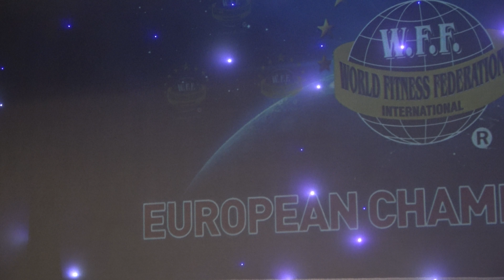Magnus Kemppi – Competitor no 27 – WFF Men Fitness – WFF European Championship 2019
Magnus Kemppi
Competitor no 27
Position 6th
Men Fitness
WFF European Championship 2019
4k
Bodybuilding
Bodybuilder
Fitness
Model
Posing
Routine
NABBA
WFF
Фитнес
나바코리아
健身
健美运动
Culturismo
Musculação
Otot